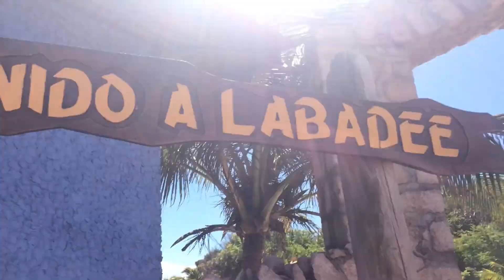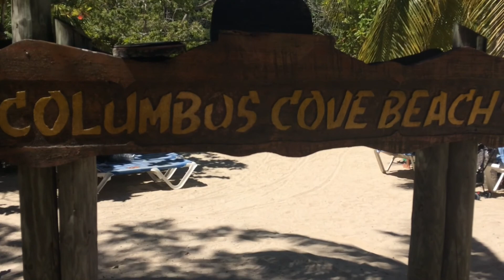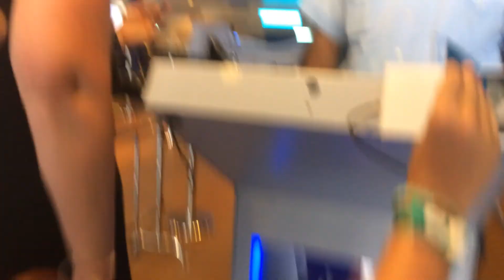WE ARRIVED IN BEAUTIFUL HAITI